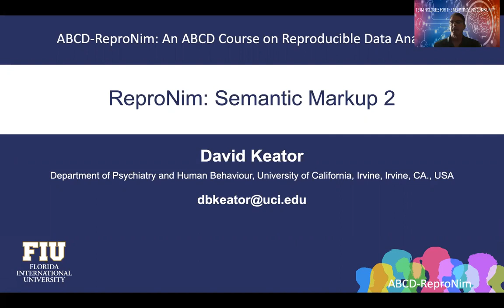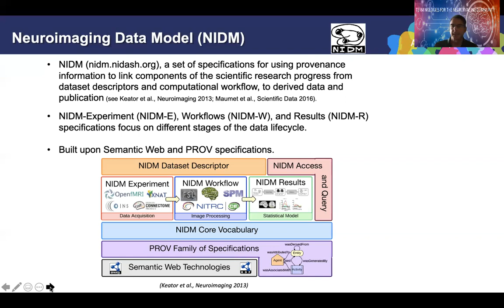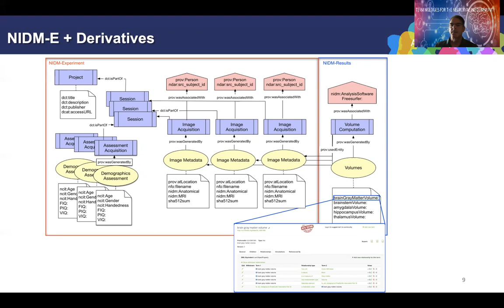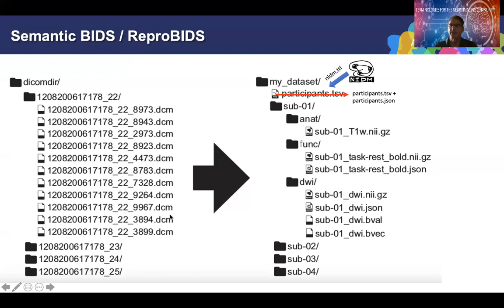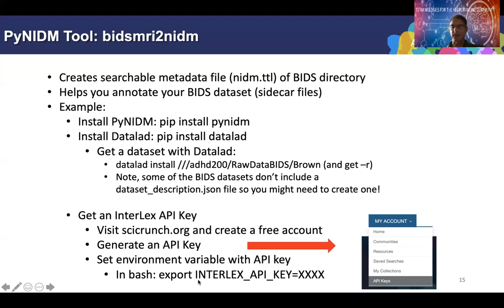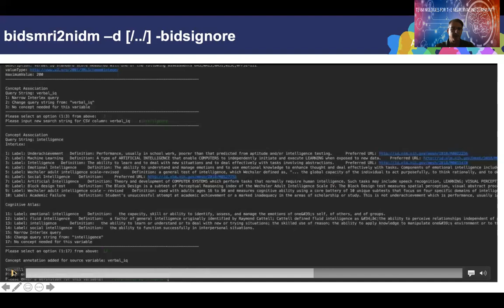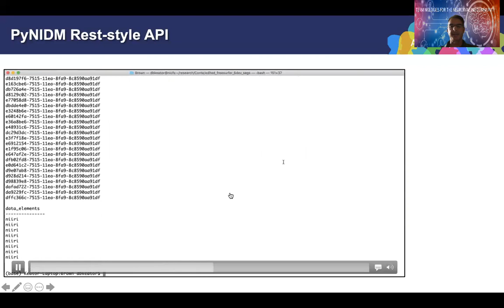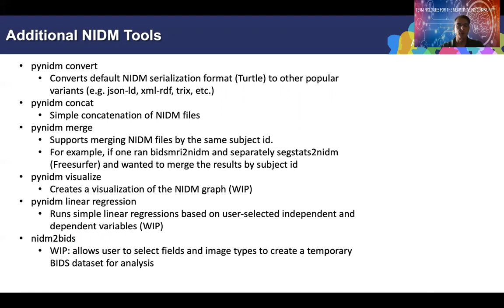Week 6 ReproNim: Semantic Markup 2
ABCD-ReproNim Course Week 6:
ReproNim: Semantic Markup 2
Instructor: David Keator, University of California Irvine (UCI)
• Data Semantics - Why?
• Data Semantics - How?
• Teaching Old BIDS New Tricks: The NeuroImaging Data Model (NIDM)
• pyNIDM – Python Utilities to Manipulate and Query NIDM